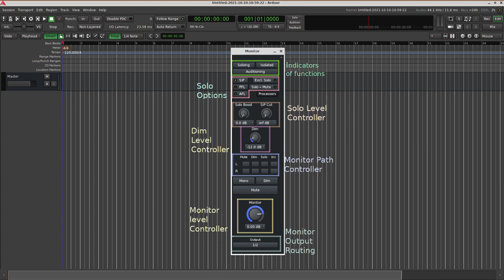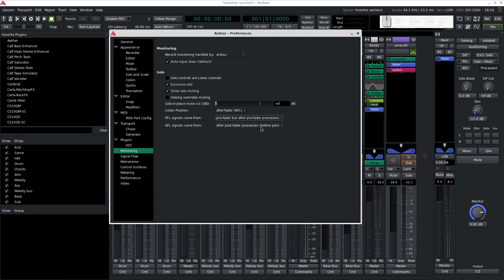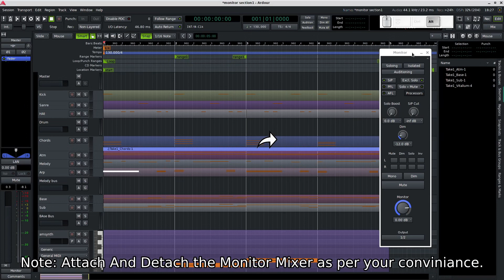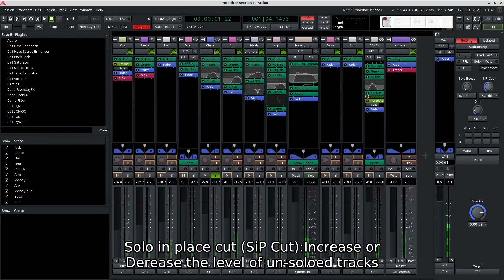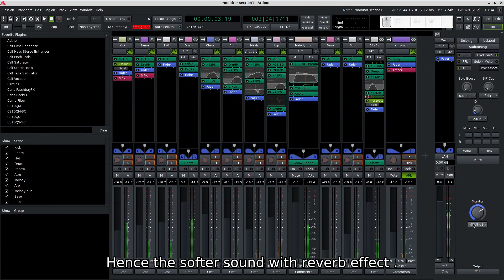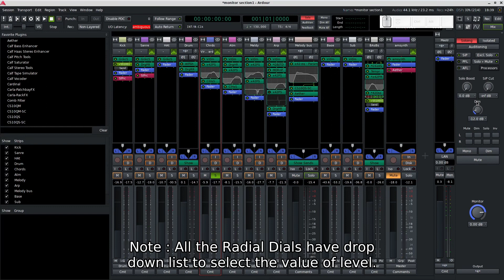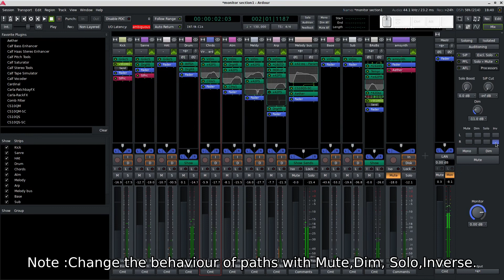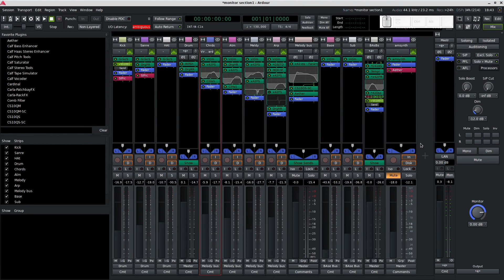Ardour :6.9 : Tutorial : Free Daw :Monitor Mixer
Monitor MIxer is a useful thing that Ardour has , Its based on some good past monitor functions.It helps in properly monitoring  the signal flow , understand different type of possibilities also let us use plugins , to find new ways to express sound.it is a good practise to use it.This Mixer gives us opportunity to make sound completely "Mono" for better Mixing and Mastering.